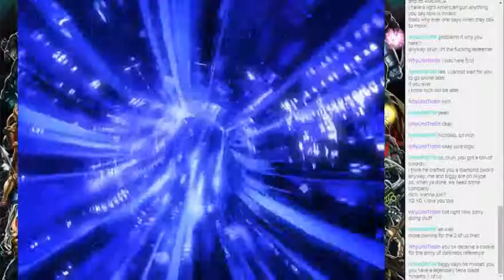Live Stream 10/24/14 Part 5: Borderlands: The Pre-Sequel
. Originally Recorded During the Live Stream of October 24th 2014.